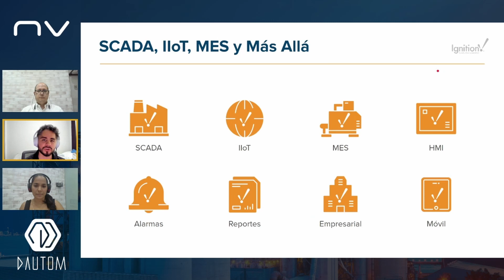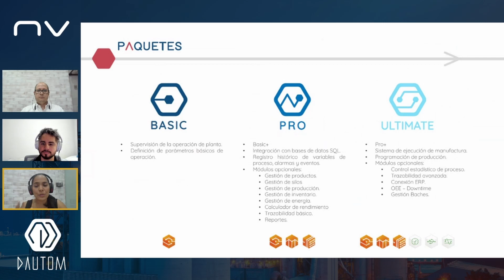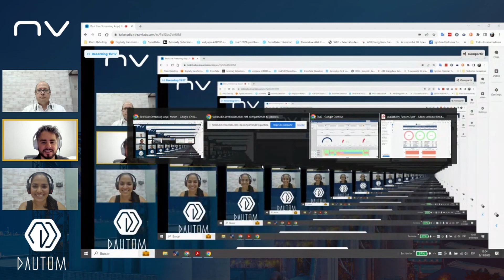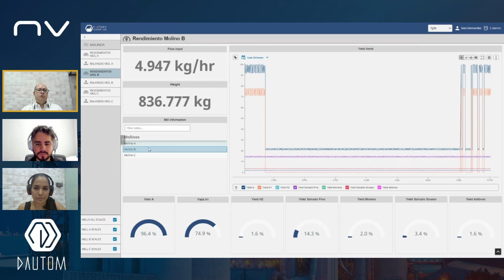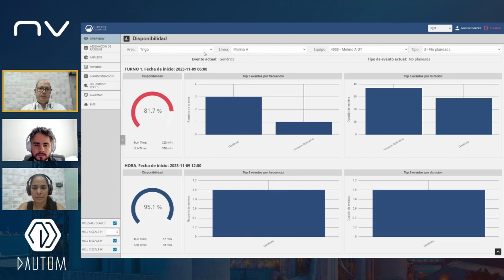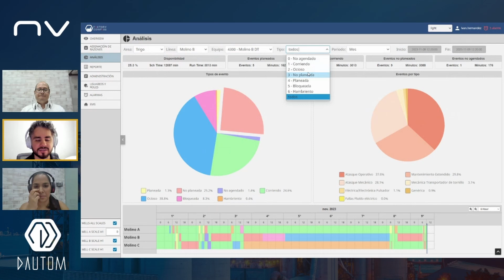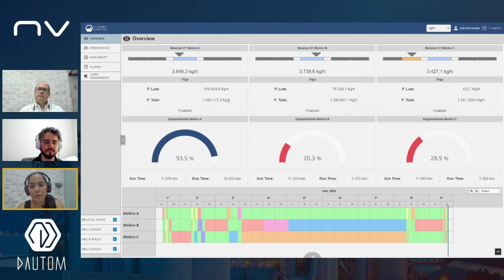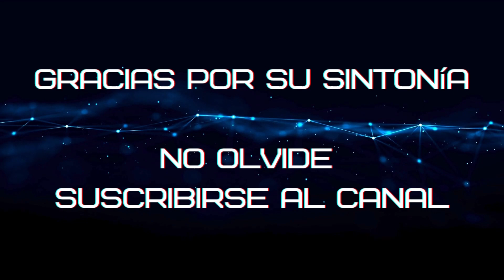Aplicación en Ignition para KPI’s clave en Industria de Granos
Aprovechando la flexibilidad y potencia de Ignition, Dautom desarrolló una aplicación OT enfocada en desplegar KPIs clave para las industrias de granos (cereales):
Agenda:
- Ignition como facilitador de desarrollo de aplicaciones
- Características y Ventajas de la Aplicación para Industrias de Granos / Molineras
- Demo de la aplicación

La aplicación de Factory Compass de Dautom permite a las empresas de granos llevar la gestión y medición de la producción y eficiencia de sus procesos de molienda y almacenado, además de monitorear el rendimiento de sus cosechas en momentos importantes como es el H1.